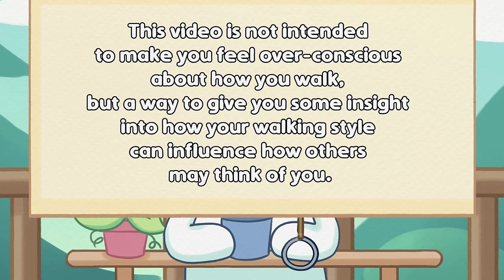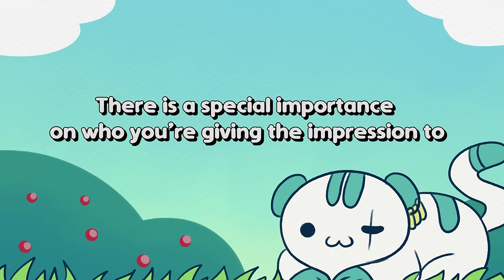The Way You Walk Says About Your Personality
Believe it or not, every little thing that you do gives signs about your personality type. Even the way you walk! Here are a few distinct walking patterns that correspond to 7 different personality types.

Writer: Xinyi
Script Editor: Isadora Ho
Script Manager: Kelly Soong
Animator: Kayla Ramirez
YouTube Manager: Cindy Cheong

References
Bright Side, 2020. What The Way You Walk Reveals About Your Personality. [online] Bright Side.

Cherry, K., 2020. The Big Five Personality Traits. [online] Very Well Mind.

Entertainment Times, 2017. The Way You Walk Reveals THIS About Your Personality. [online] Times of India.
Navarro, J., 2014. 9 Truths Exposing A Myth About Body Language. [online] Psychology Today.

Steber, C., 2018. 7 Things You Can Determine About Someone’S Personality Based On The Way They Walk. [online] Bustle.